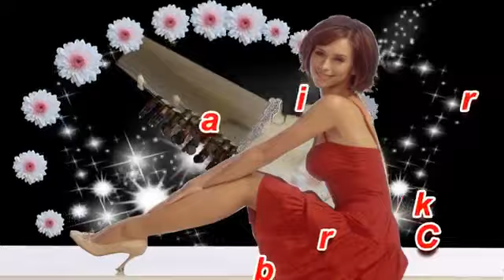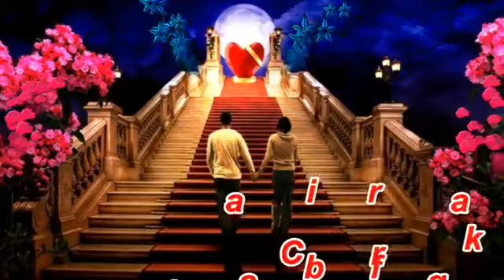EK Haseena Ki Nigahon Ka New